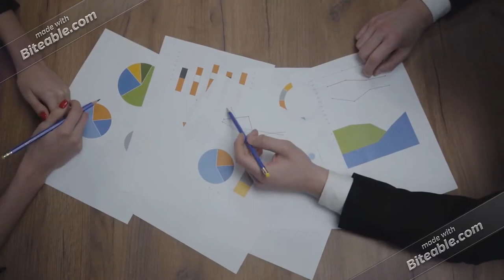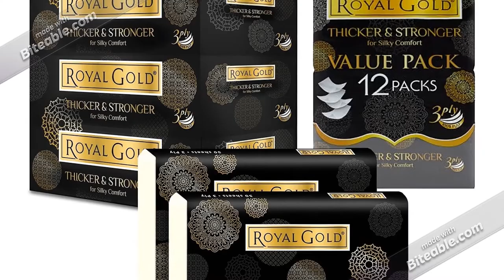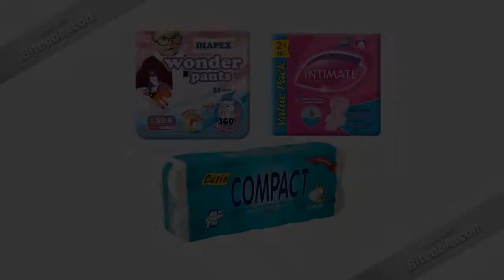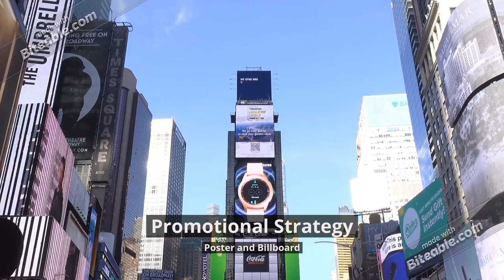AFT3093 (NTPM Holdings Video Corporate)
This video is for the assignment requirement of Corporate Entrepreneurship (AFT3093) in Universiti Malaysia Kelantan. This is our submission from Group 6.

Amirah Hazwani Binti Roslin (A20F2319)
Azim Azri Bin Zairus Effendi (A20F2320)
Muhammad Najib Bin Mohd Fadzli (A20F2321)
Muhammad Zuhair Bin Zakaria (A20F2322)
Siti Sakinah Binti Zuhari (A20F2323)